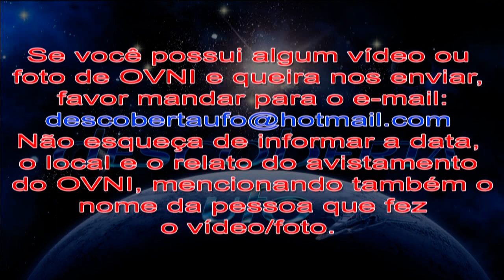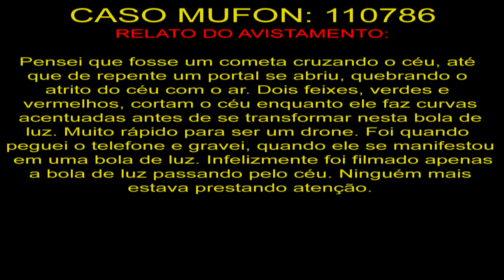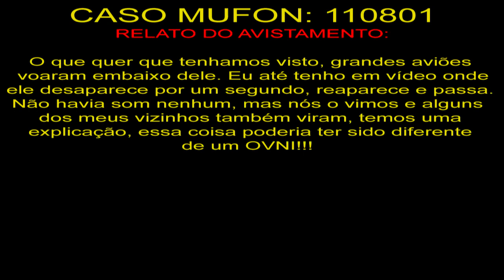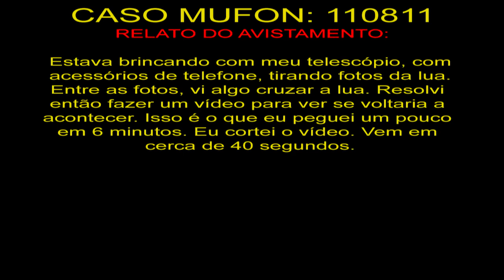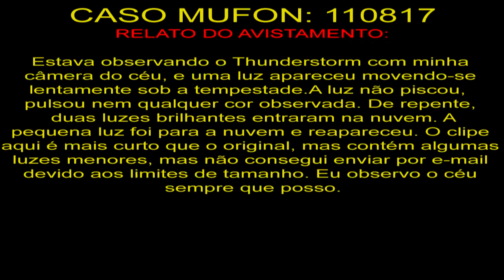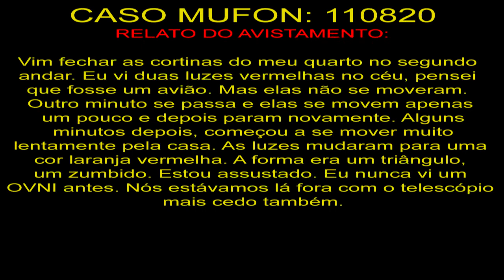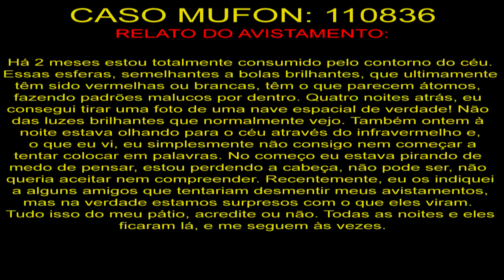UFO Sighting in Lee, Florida, USA OVNI Avistado em Lee, Flórida, EUA НЛО उफौ 飛碟 ユーフォー